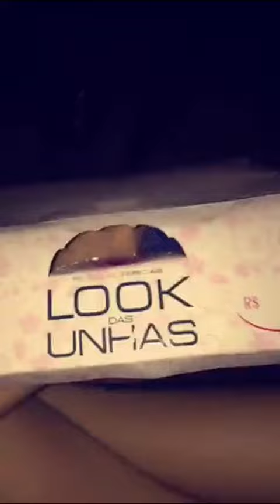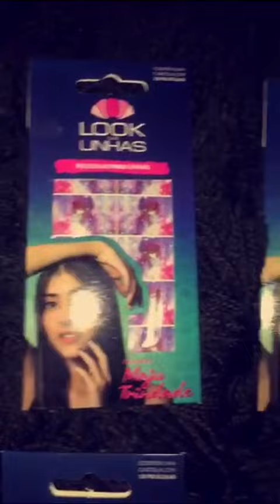Snaps da Maju Trindade (Majutrindade) - 29/11/2015